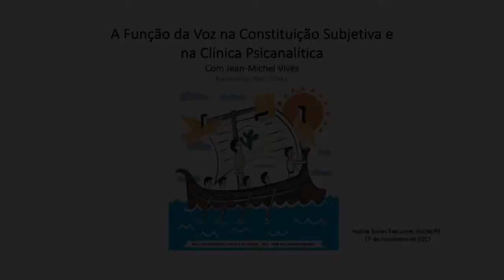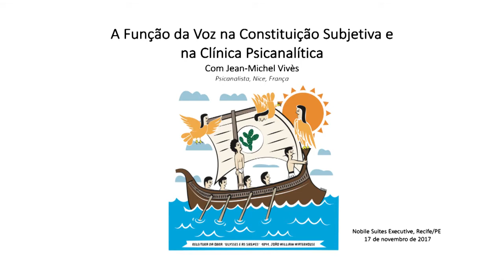ENCONTRO COM VIVÉS - DIA 07/11/2017 - TARDE - 1ª Conferência